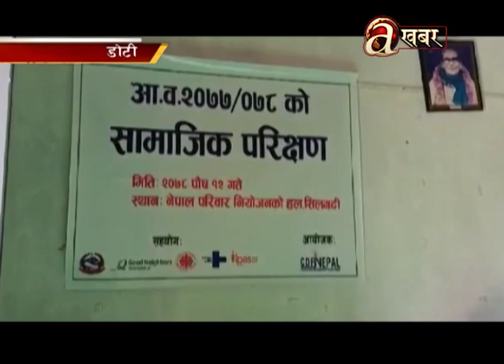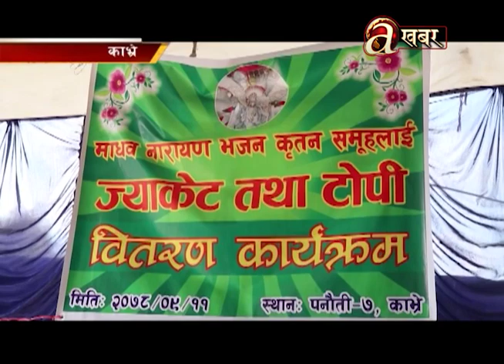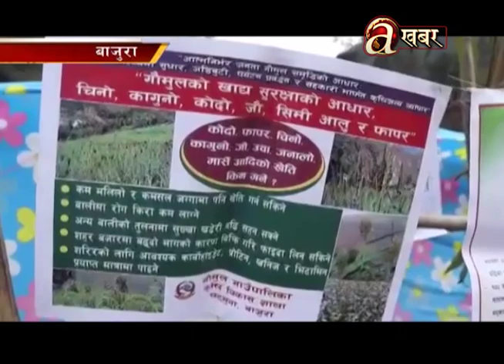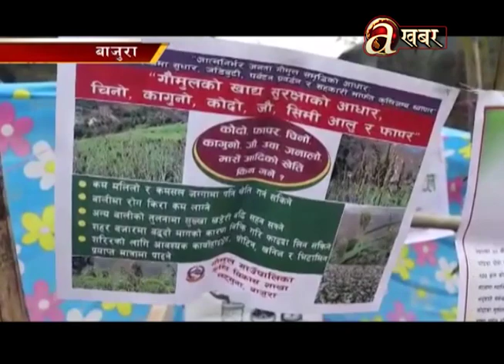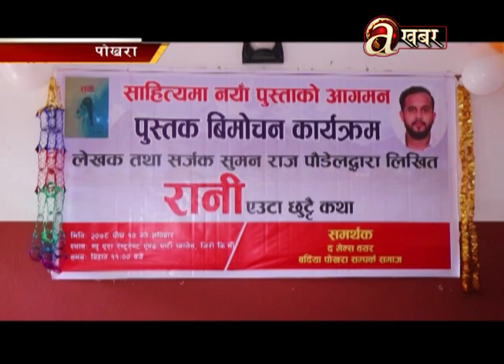Avenues @ Desh Ma Aaja - 28.12.'21